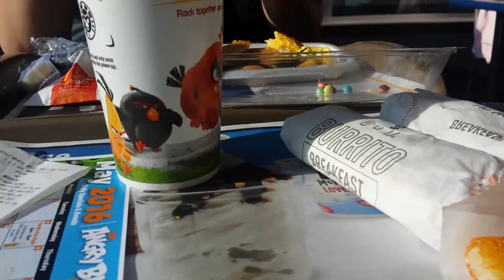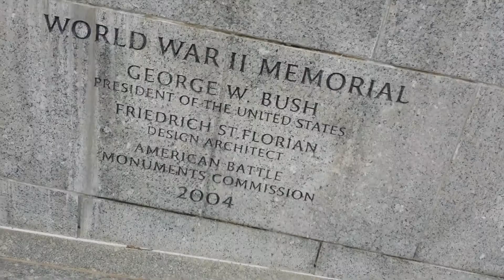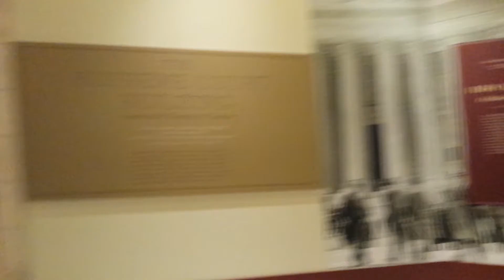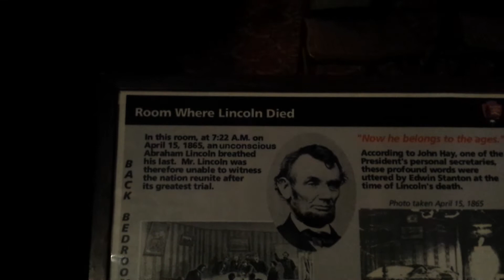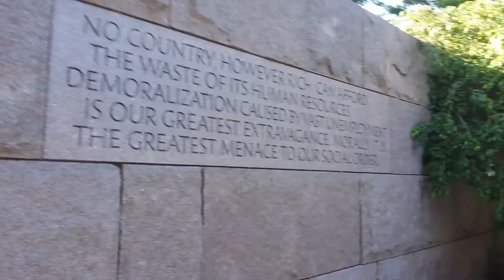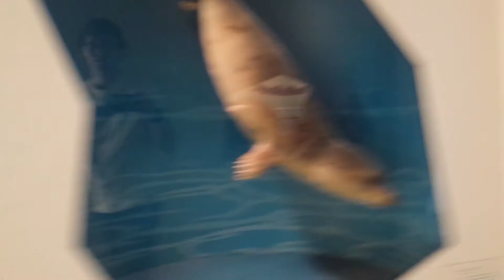My Epic Trip to Washington D.C.!!!